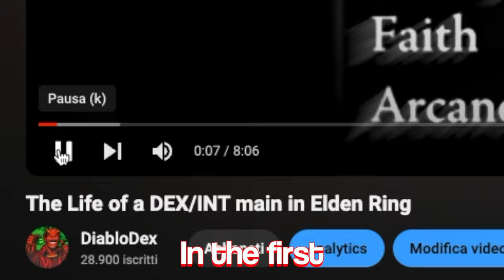The Life of a DEX/FAITH main in Elden Ring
Elden ring but with a dexterity faith build recorded before the DLC Shadow of the Erdtree.
Join me on this exhilarating journey, with a unique Dex Faith build! Watch as the antics blend with memes and anime references, showcasing quality gameplay, epic battles and funny moments. Discover vibrant 3D animations that bring eccentric characters to life. Get ready to laugh and cheer as we redefine what it means to invade in style!
I still think my dex int and str int videos are the best, idk you tell me, maybe this is more chill and funny. Haven’t played Elden Ring in 3 months I don’t like the dlc and I’m not planning to do more videos on it for now.. I’ll see how I feel. I'll probably try to record clips for a str dex as the final conclusion of the series.
As always thanks to Takeh for testing his patience with me as we take free cams!
The video took 1 month to edit, I’m gonna put some ads in between clips, thanks for your understanding.